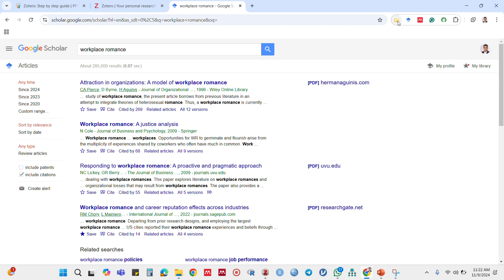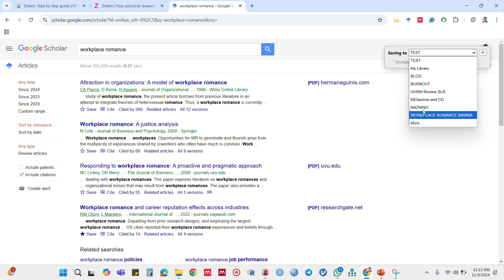Zotero Entering list of items in Google scholar